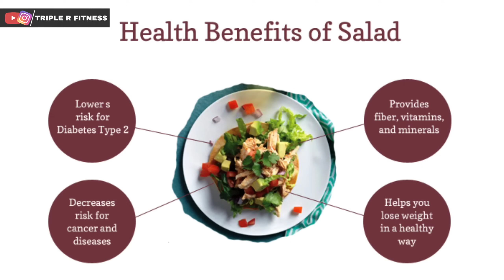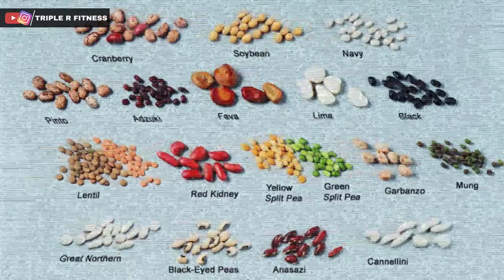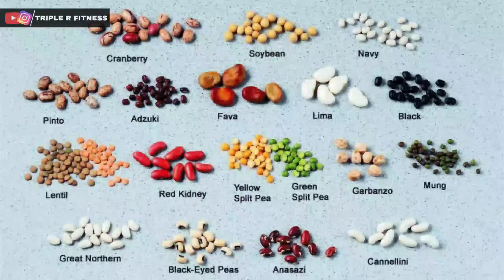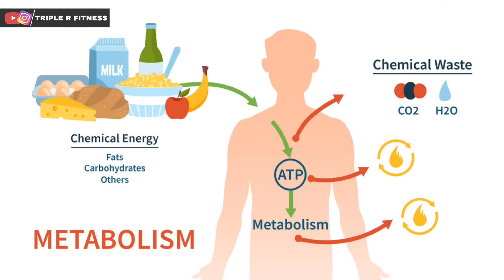डाइटिंग इसको बोलते है @BerhampurPhysicalAcademy | Full Day Diet Plan For Weight Loss & Fat Loss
डाइटिंग इसको बोलते है @Berhampur Physical Academy  | Full Day Diet Plan For Weight Loss & Fat Loss

berhampur physical academy
fat loss workout berhampur
weight loose workout berhampur
fitness roast
indore physical academy
force physical academy
defence academy
1600 meter diet plan
fat lose without dieting
charbi kaise kam kare physical academy
triple r fitness vs berhampur
berhampur academy
without dieting fat loss
weight kam karne ki diet plan